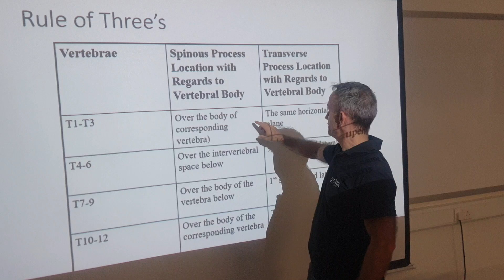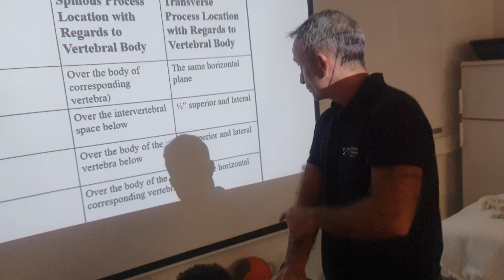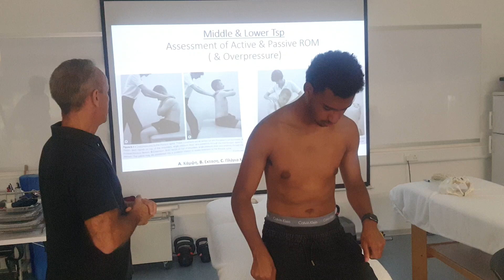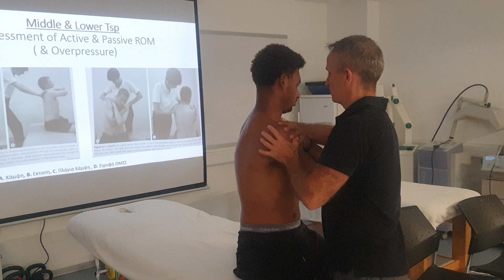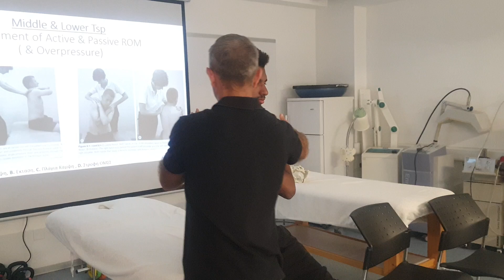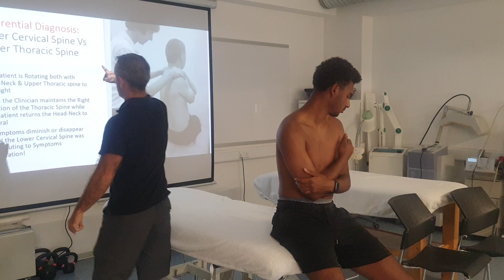Thoracic Palpation RULE of 3 _AROM Evaluation _Differentiation Cervical Vs Thoracic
Practical Tutorials in Musculoskeletal Physiotherapy II @europeanunicy